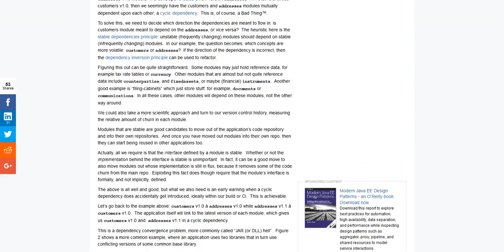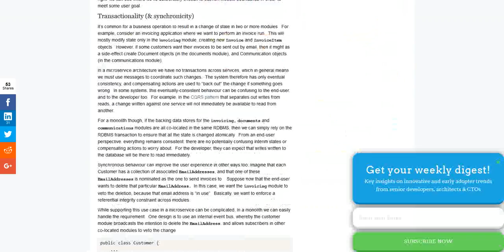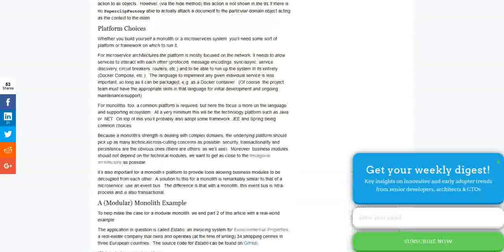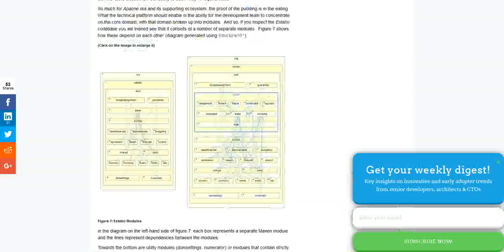In Defence of the Monolith, Part 2